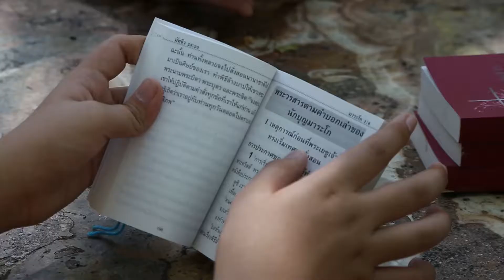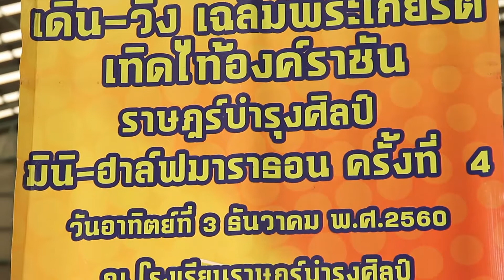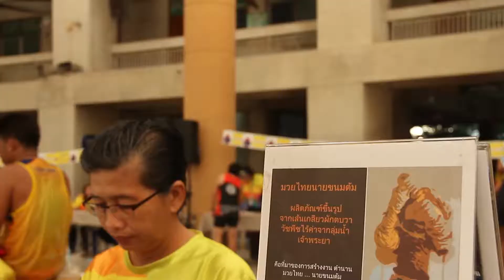ชุมชนวัดมารีย์สมภพ จ.อยุธยา